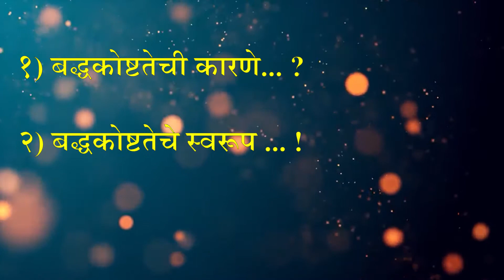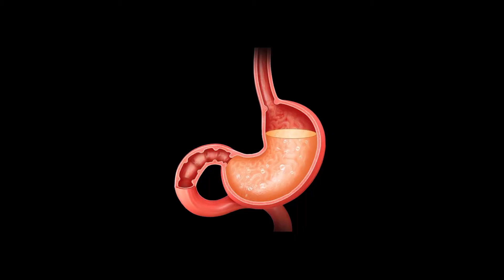Constipation बद्धकोष्टतेची कारणे, स्वरूप आणि उपचार जाणून घ्या डॉ. प्रमोद महाडीक यांच्याकडून || भाग १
अलीकडच्या काळामध्ये बद्धकोष्ठता म्हणजेच संडासच्या तक्रारी सर्व वयोगटातील लोकांमध्ये दिसतच आहेत. बद्धकोष्टतेच्या आजारची नेमकी कारणे काय असतात ? नेमके स्वरूप कसे असते ? आणि त्यावर योग्य उपचार कसे करावेत याविषयी परिपूर्ण माहितीसाठी हा विडियो पूर्ण बघा.
This video is made by Filmwadi creations.